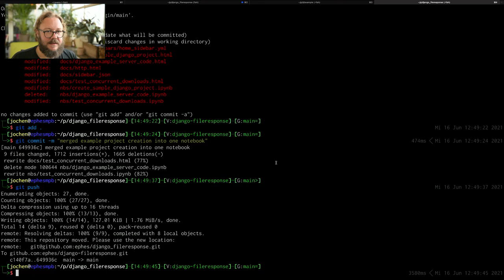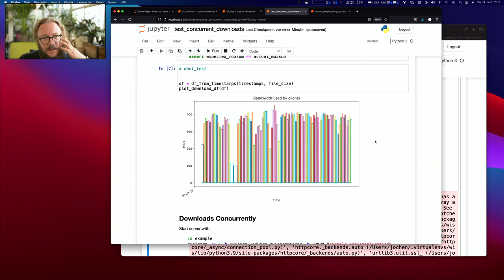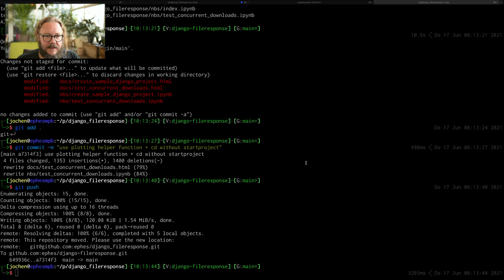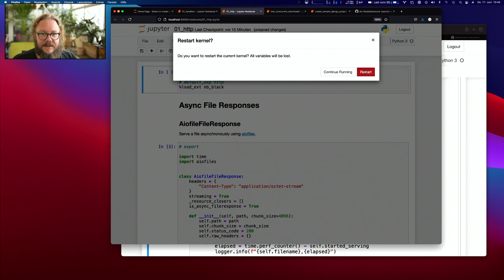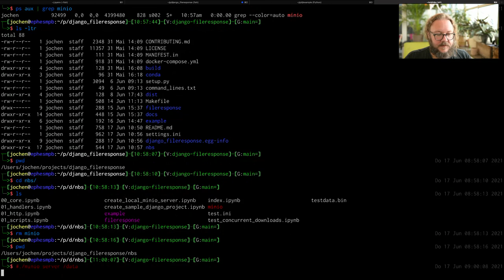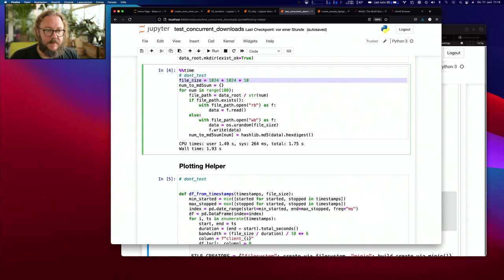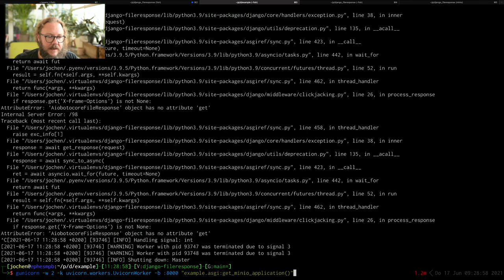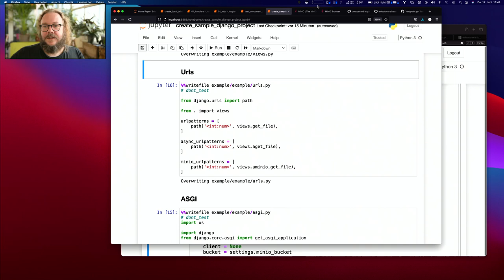#4 Dateien aus MinIO asynchron serven können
Files asynchron aus dem Filesystem heraus auszuliefern, funktioniert jetzt. Aber eigentlich wollen wir das ja mit statt lokalem Filesystem tun. Und das bekommen wir dann auch im Verlauf des Streams hin.